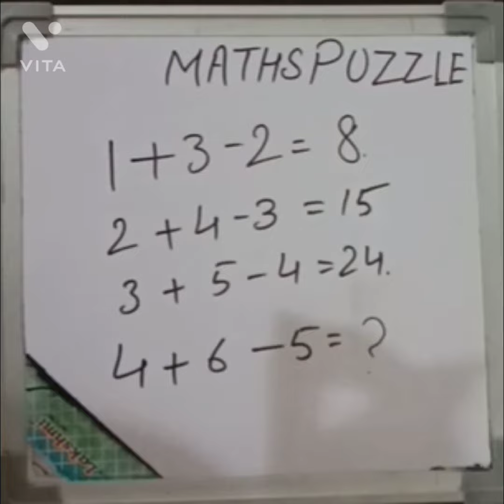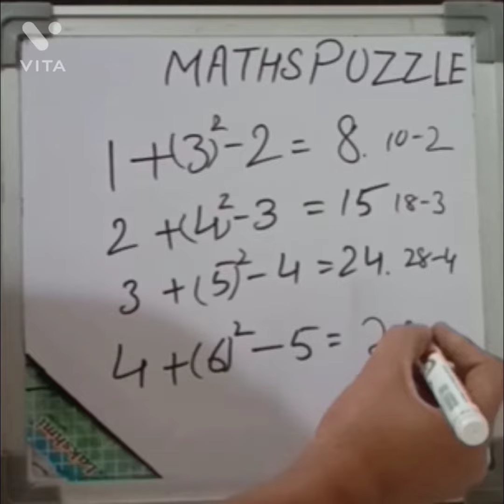CAN YOU SOLVE WITH IN TWO MINUTES)?(इस सवाल को दो मिनट क्या हल कर सकते हो)?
CAN YOU SOLVE WITH IN TWO MINUTES? (इस सवाल को दो मिनट क्या  हल कर सकते हो)?HOW TO SOLVE  MATHS  RIDDLE? इस  सवाल को हल कैसे करे?